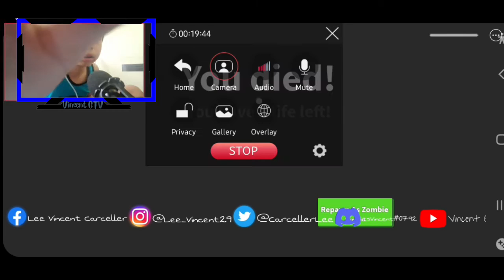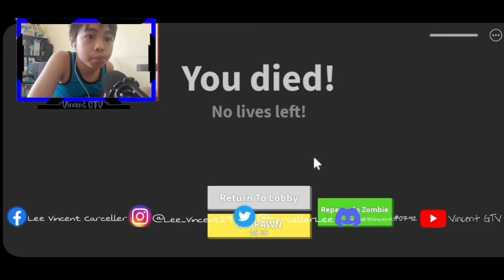Sana pala di nalang ako pumasok sa school | Field Trip Z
RAWR!